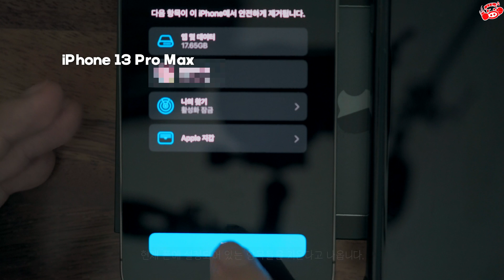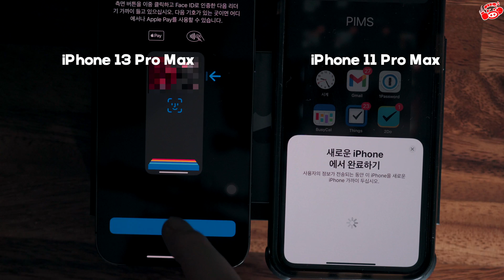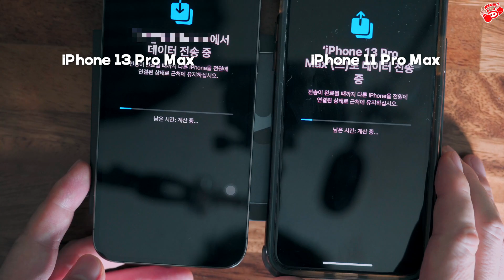아이폰 13 프로 맥스 데이터 이전 , 아이폰 데이터 마이그레이션, 헌 술을 새 부대에 담기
안녕하세요.
초보깡 입니다.

각종 장비 언박싱과 리뷰 유튜브 개설이 궁금하시면

아이폰과 아이패드를 구매하면 고민되는게 기존에 사용하던 정보를 옮기는 것이죠.
애플제품이 좋은게 거의 완벽하게 이전이 가능한 기능인 마이그레이션이 있다는 것이죠.
오늘은 마이그레이션을 진행해보았습니다.

한글과 영문자막이 있습니다.
자막 보기를 선택하셔서 보시면 됩니다.

미친 도야지와 초보깡 유튜브 채널 내용도 따로 정리해 두었습니다.
아래 링크클 클릭해 보시면 됩니다.

타임 스탬프
00:00 초보깡 스타트!!
00:13 가장 좋은 아이폰 복원 방법
00:57 아이폰 초기화
01:50 아이폰 마이그레이션
03:41 결론 & 마무리